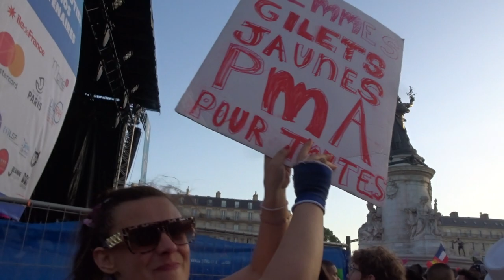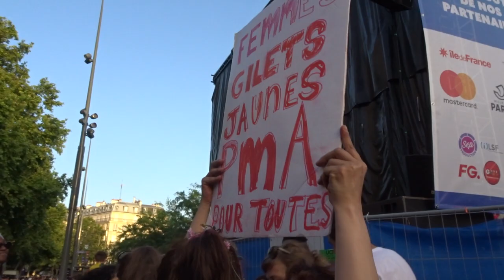no.12 Dance together Wakanda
+ Marche des Fiertés Gaypride Paris 29 juin #2019 PMA pour toutes MarcheDesFiertes @InterLGBT Place de la République Paris PMA POUR TOUTES 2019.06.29 Collectif des Résidentes de l'Armée du Salut Appel à Soutien aux femmes résidentes de l'Armée du Salut armeedusalut - Comité de soutien LUTTE DES FEMMES RESIDENTES DE L'ARMEE DU SALUT - SOUTIEN AUX FEMMES RESIDENTES DU PALAIS DE LA FEMME - ARMEE DU SALUT PARIS 11e FEMMES PRECAIRES FEMMES EN GUERRE Fières et Déterminées Femmes Gilets Jaunes contre le Charity Business Armée du Salut ArmeeDuSalut Palais de la Femme PalaisDeLaFemme - Toutes Solidaires avec les Femmes en Lutte du Palais de la Femme - Collectif Amel Anne Cherifa Flora + Josie Ceret + Michèle Larrouy + Oriane Suzy Tanaz Viviane Le groupe des FGJ @FemmesGiletsJaunes facebook @le_jaunes twitter femmesgiletsjaunes femmes giletsjaunes violences sexistes sociales On Ne Lâche Rien ONLR Macron démission video mariepanic mariepanic2 @mariegendron @anne_hoa